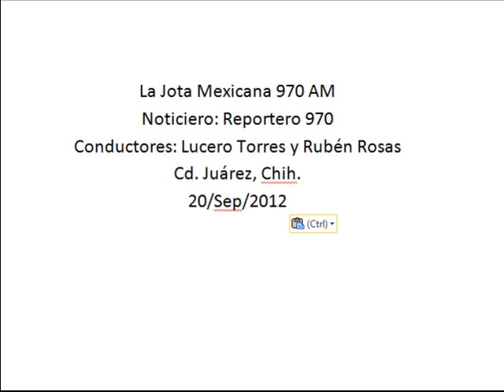Presentan anteproyecto de ley de los derechos de niños, niñas y adolescentes